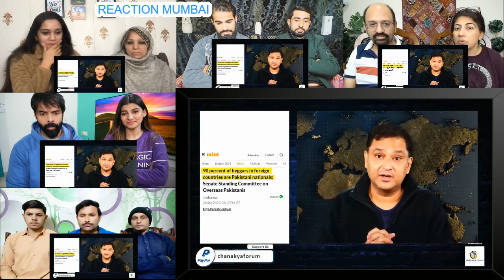Beggar Nation Pakistan Concerned about Indian Muslims Ram Mandir MajorGaurav Arya Adani Mix Reaction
Credits:
Video Title: Beggar Nation Pakistan Concerned about Indian Muslims on Ram Mandir - Major Gaurav Arya - Adani

UN में Pakistan के envoy Munir Akram ने श्री Ayodhya में बने Ram Mandir को लेकर टिप्पणी की। अकरम ने कहा कि वो भारतीय मुसलमानों के अधिकारों को लेकर चिंतित है। वहीं Pakistan के ही एक सीनेटर Eng. Rukhsana Zuberi ने खुलासा किया है कि पाकिस्तान के लोग हज के नाम पर सऊदी जाकर भीख मांगते हैं। इस पर Major Gaurav Arya ने पाकिस्तानियों की जमकर क्लास लगाई है।

Beggar Nation Pakistan Concerned about Indian Muslims on Ram Mandir | Major Gaurav Arya | Adani
| Majorly Right with Major Gaurav Arya